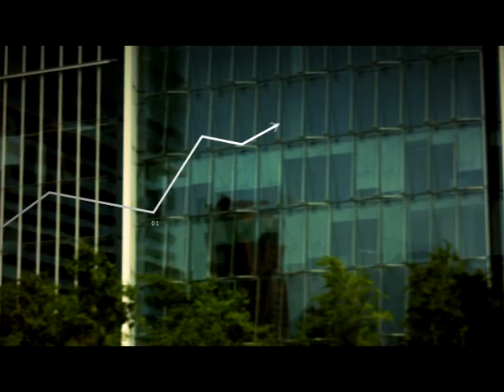Panoramas de Evasión: Club Ecuestre Paperchase, Paula Gourmet y Cirque du Solei